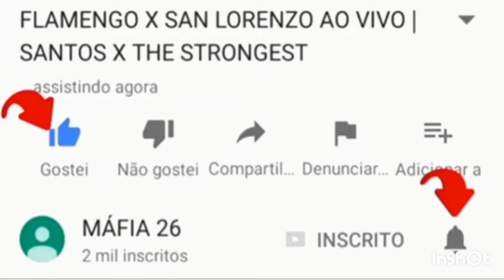BAYERN DE MUNIQUE X MAINZ 05 AO VIVO